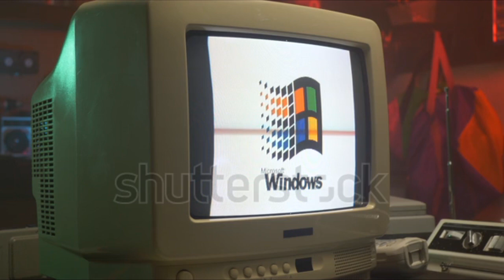(Creepypasta) SpongeBob Lost Episode: spongecry.avi (Re-narration | by TheBurrito)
Originally Narrated: Jan 26, 2019

Credit: TheBurrito

Sound FX from:
FindSounds.com
FreeSFX.co.uk
Freesound.org
SoundBible.com
Sounddogs.com
The-Sounds-Resource.com
YouTube.com